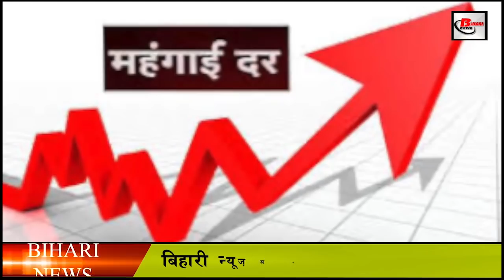आखिर क्योँ हर बार साल के अंत में बढ़ जाते है प्याज के दाम?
In the village of Lalas in Nashik, Maharashtra, it seems to be the biggest market in the country. In the last 15 days, onion prices have increased more than double, onion was sold at the end of August at Rs. 1200 per quintal. Onion at the same time is being sold for Rs 3200 per quintal market. The effect of which is beginning to be seen on the retail market as well.
Although the new onion crop will come on the market in November, the new crop will come first in Maharashtra, but this time the rain is going to hit the pocket of the people, the unseasonal rain will directly affect the onion, which will affect the logo on the pocket. Let me tell you, onion is cultivated in both Rabi and Kharif seasons in India, in many states like Maharashtra, Gujarat, Karnataka, these crops are ready by November. Along with this, in Madhya Pradesh, Andhra Pradesh, Rajasthan, Uttar Pradesh and Bengal, this year is ready ahead of it. Sowing of onion in second season is done in October, November, it is harvested in January and March, third crop of onion is rabi crop, in which sowing is done in December Januari and harvesting is done from March to May. According to statistics, 65 per cent of the total onion production is in the Rabi season.